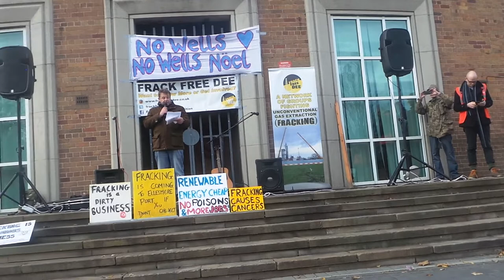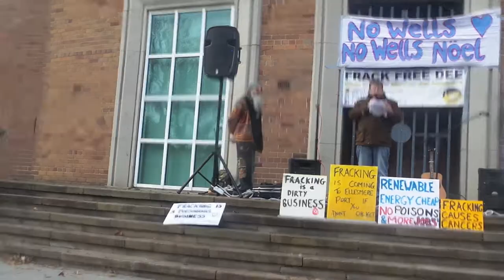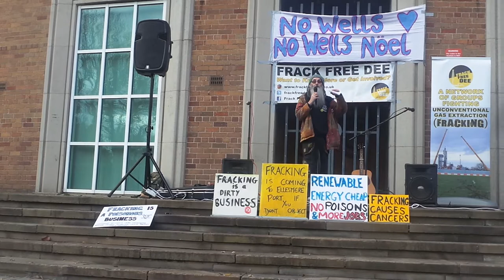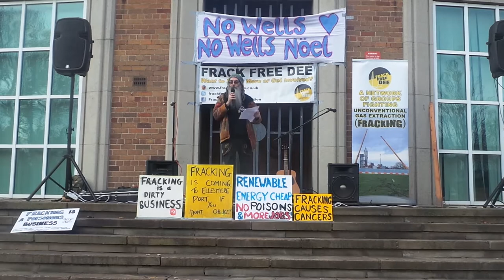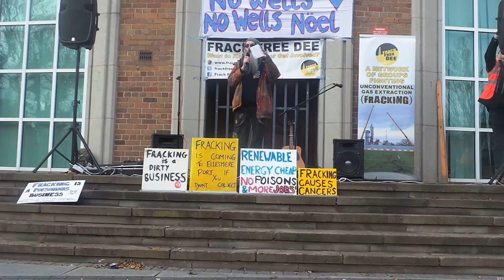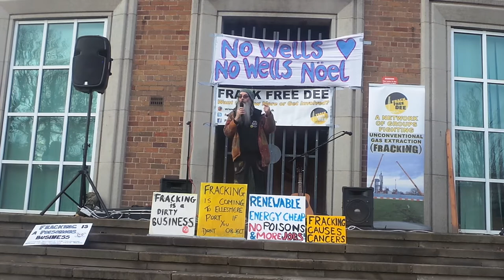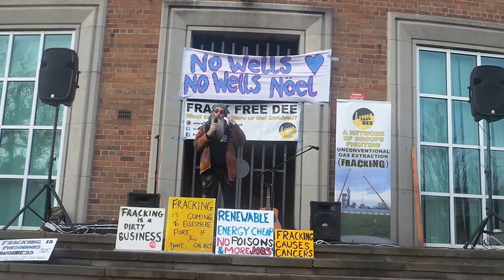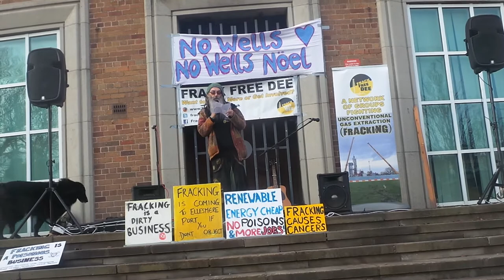Ellesmere Port Stands Against Fracking - Ged Isaac (Sat 18 Nov 2017) (107 News)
Local activist Ged Isaac tells us why  Ellesmere Port shouldn't let fracking on to its doorstep.